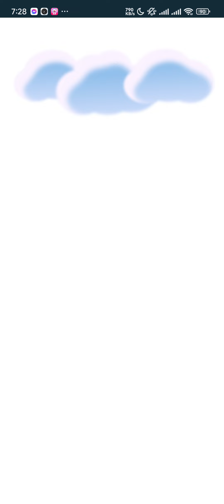day 13 ss2